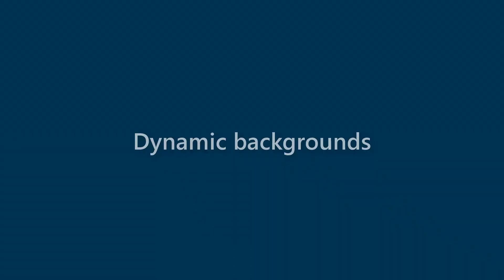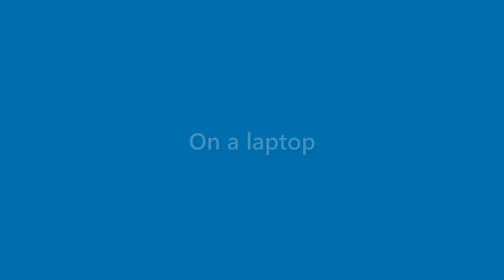Jasper Bean - appearance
Name Look - Jasper Bean - appearance. In this video we present "Jasper Bean" name look and feel in various scenarios.
This video will cover:
How does "Jasper Bean" look as a personal letterhead?
How does "Jasper Bean" look on a business card?
How does "Jasper Bean" look on a computer/laptop screen?
How does "Jasper Bean" look with different background colors?
How does "Jasper Bean" look with various fonts?